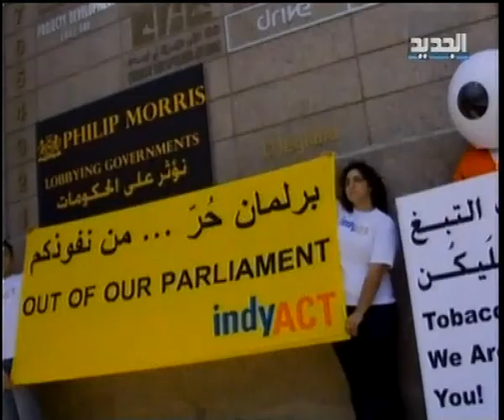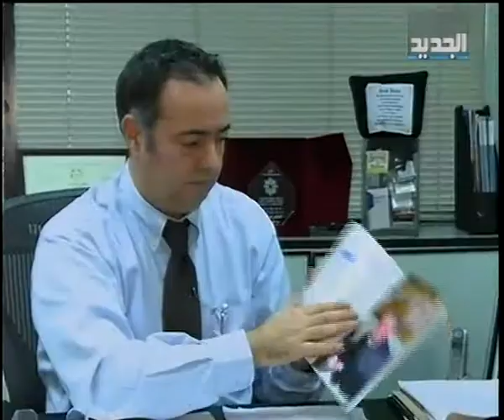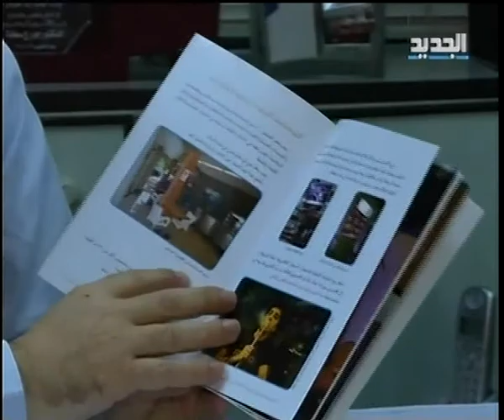قانون منع التدخين - يمنه فواز